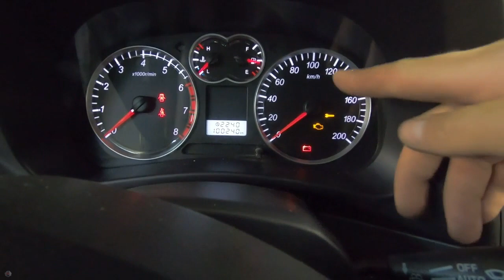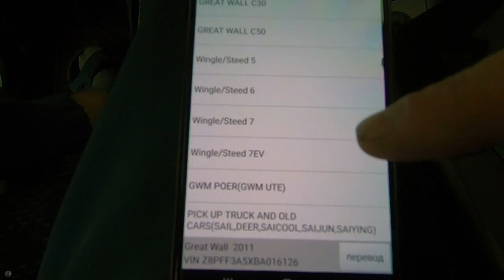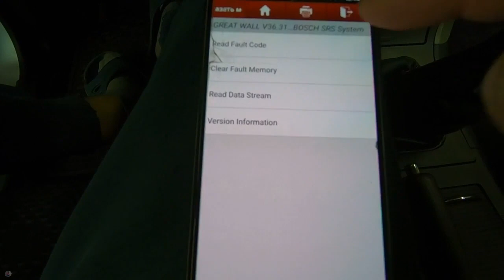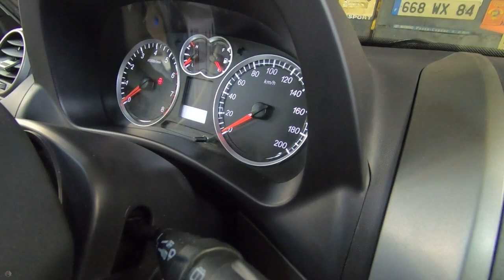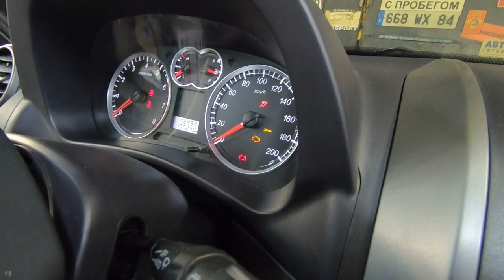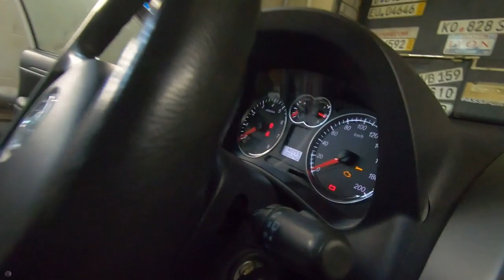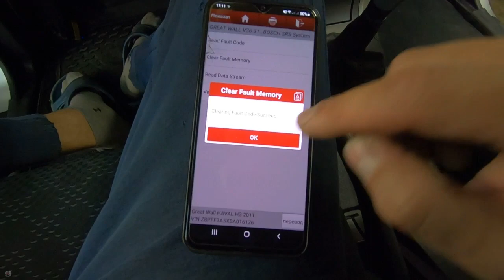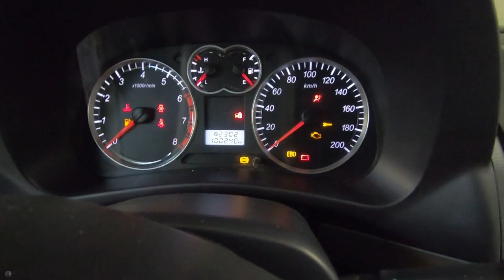Горит airbag Great Wall Hover H3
Китаец Great Wall Hover H3 приехал за помощью,система безопасности перестала работать.